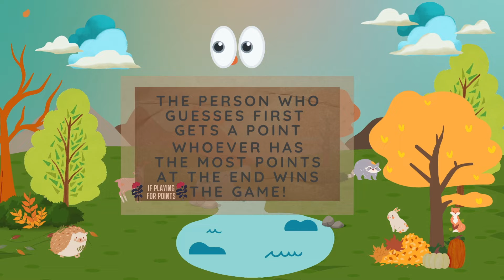🔎 Kids iSpy Fall Edition 🍂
🌟Enjoy this original iSpy activity for
Ice Breakers 🧊
Connection Activity ∞
Communication and Language Development Practice🗣
Brick and Mortar Educational Brain Break 🏫
Virtual Learning Brain Break💻

Original game production 🖥
Lashae's Lens